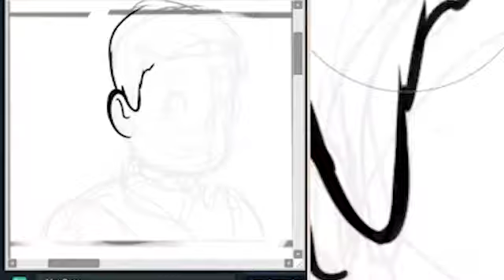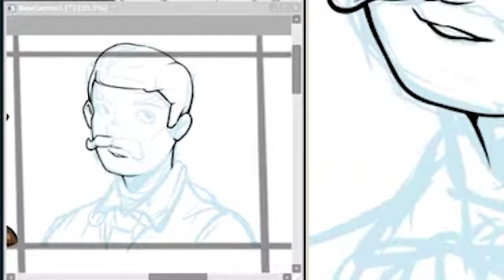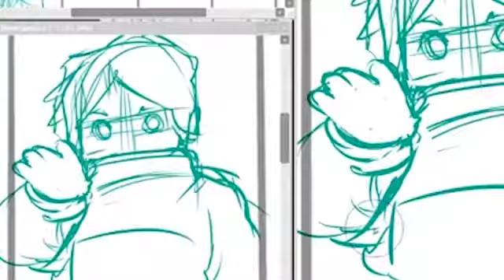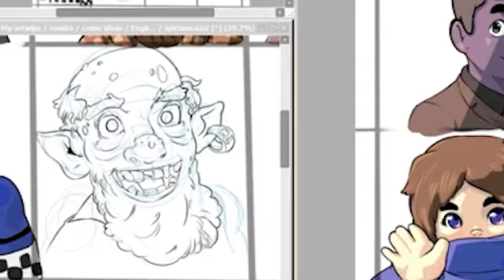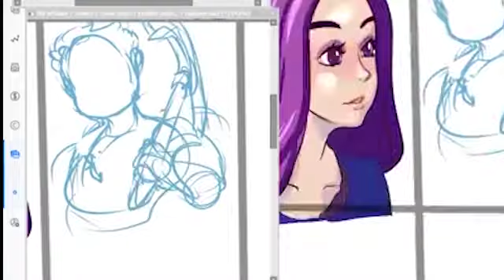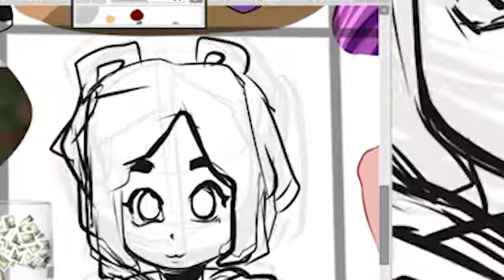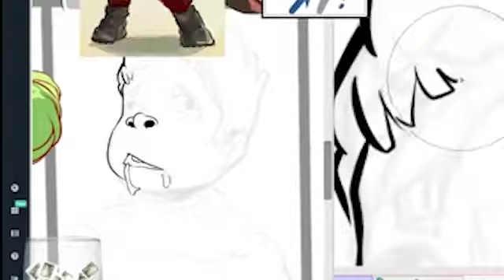Let's Sketch #002 - Epicians - Timelapse Drawings!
Please help me say Thank you to these awesome people, my Patrons, by giving their channels a visit.

Little comic I made.